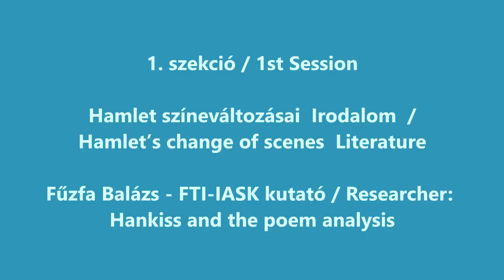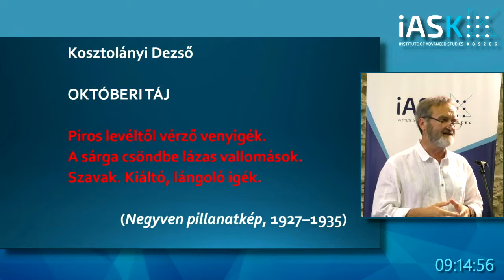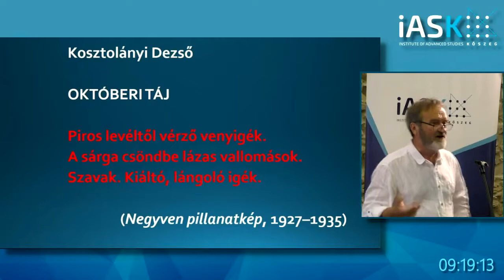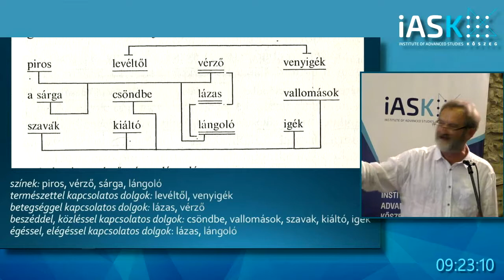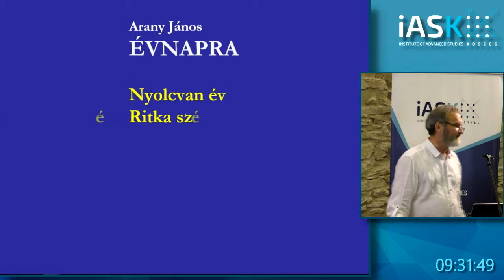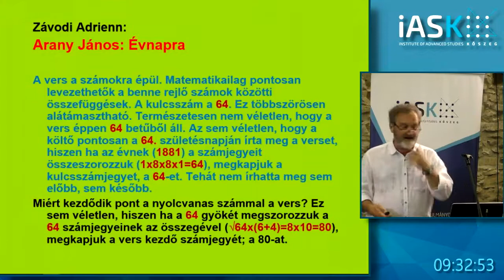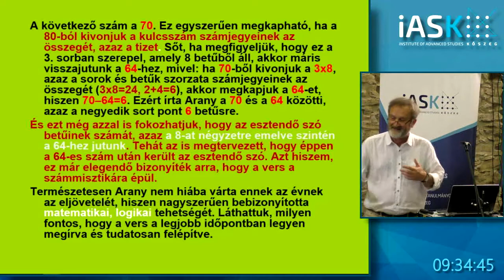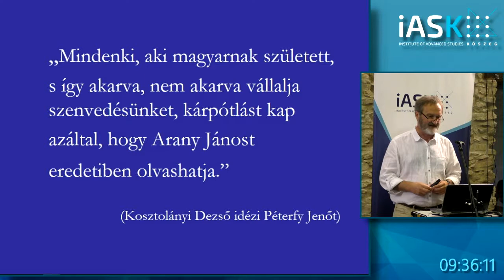Hamlet színeváltozásai – Irodalom - Hankiss konferencia FTI Kőszeg, 2017. június 09.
Hamlet színeváltozásai – Irodalom  / Hamlet’s change of scenes – Literature

Fűzfa Balázs - FTI-IASK kutató / Researcher: Hankiss and the poem analysis

Bokányi Péter- FTI-IASK kutató / Researcher: Ne hadarj! / Do not splutter!

Uwe és Bernadett Scheer – Két kép / Two pictures